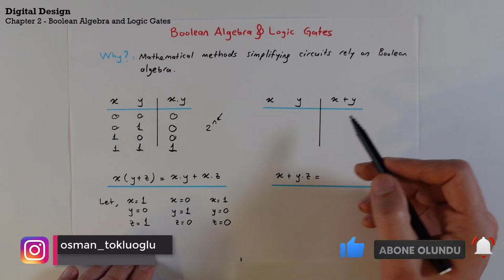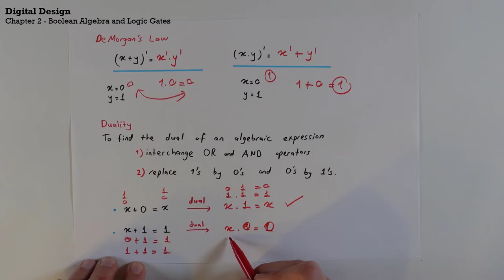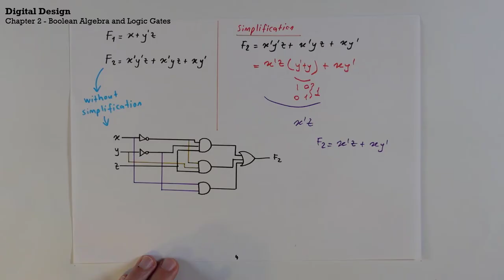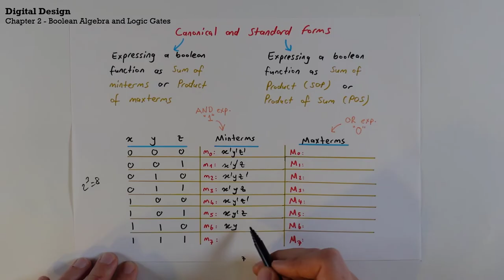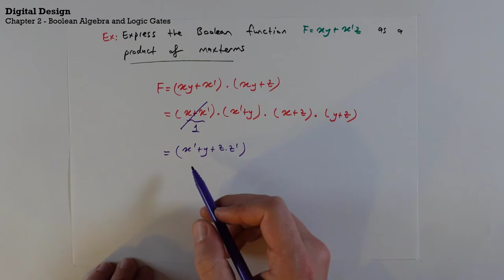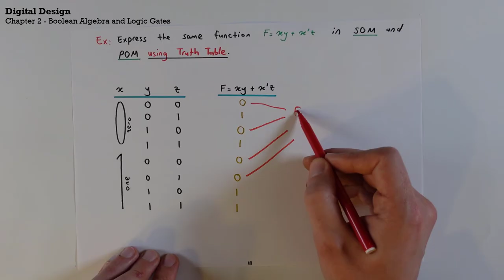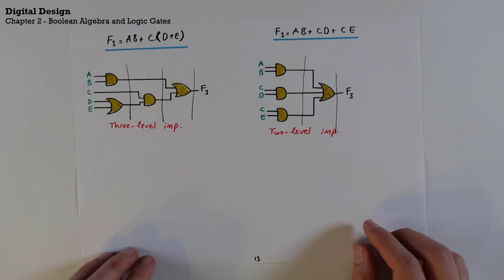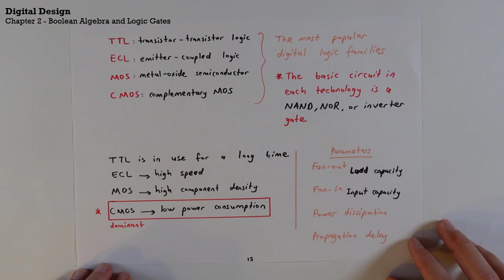Digital Design Lecture 2 | Boolean Algebra & Logic Gates | Türkçe Anlatım İngilizce Terminoloji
Selamlar, bu videoada "Boolean Algebra and Logic Gates" konusunu işledim ve konunun anlaşılması için kısa örnekler çözdüm. Daha farklı soru tiplerini bu dersin recitation (soru çözümü) videosunda bulabilirsiniz.

Biliyorsunuz ki Türkiye'de bir çok üniversite İngilizce eğitim vermekte. Ayrıca iş hayatında ve akademik hayatta İngilizce terminolojiye hakim olmak bir hayli önemli. Fakat bunun yanında, insanın en güzel kendi ana dilinde öğrenebileceği gerçeği de dikkate alınmalı diye düşünüyorum. Bu yüzden videolarımı genellikle İngilizce terminoloji Türkçe anlatım prensibine göre hazırlıyorum. Umarım faydalı olabilirim. (Sayısal Tasarım, Mantıksal Tasarım)

Videoları beğenmeyi ve olumlu/olumsuz düşüncelerinizi yorumlar kısmında belirtmeyi unutmayın. Herkese başarılar...

00:00 Intro
00:05 Boolean Algebra
03:12 De Morgan's Law
04:12 Duality
05:53 Boolean Functions
06:56 Simplification
14:05 Complement
17:32 Canonical and Standard Forms
18:00 Minterms and Maxterms
27:54 Conversion between Canonical Forms
31:02 Standard Forms
32:28 Two-Three-Level Implementation
32:55 Logic Gates
33:55 Digital Logic Families
35:28 Outro